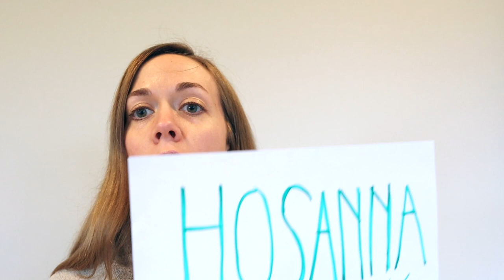Palm Sunday - Children's Message